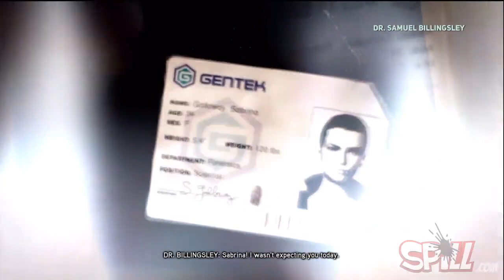'Prototype 2' Playthrough Part 2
The Loading Bar plays 'Prototype 2'